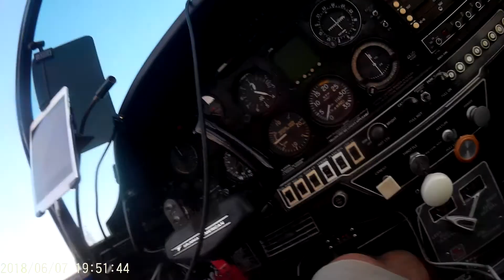Taxiing back to the hangar in my Tiger.